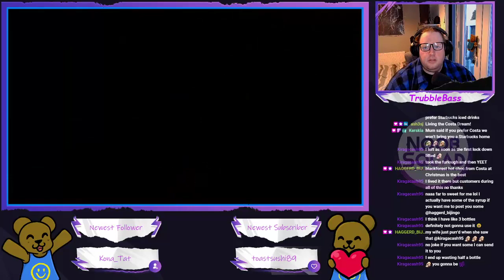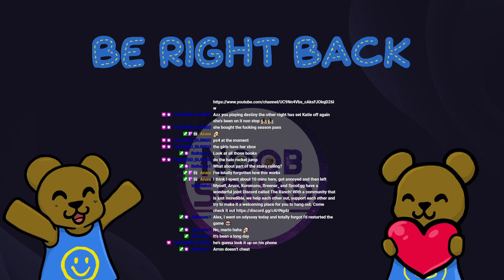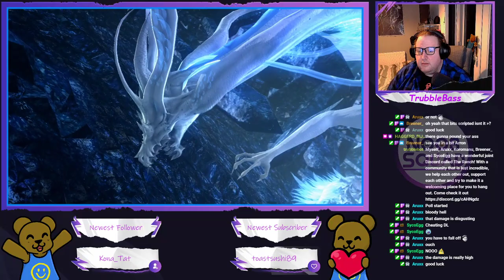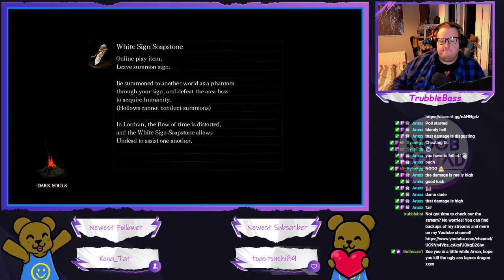Dark Souls - I'm coming for you bone-daddy! (Part 10)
This part is real fuckin Nito ;) also features ya boys snakelegs and the bitch.